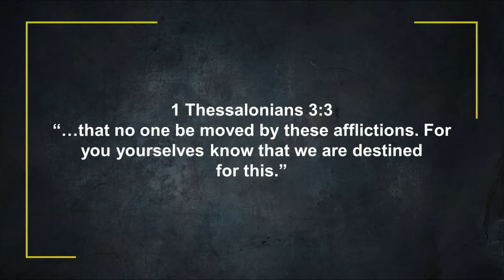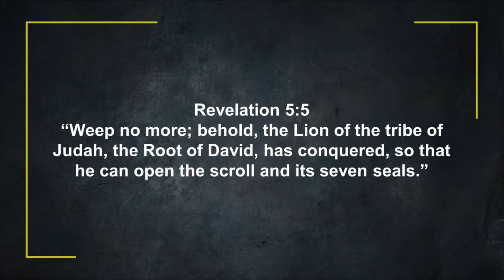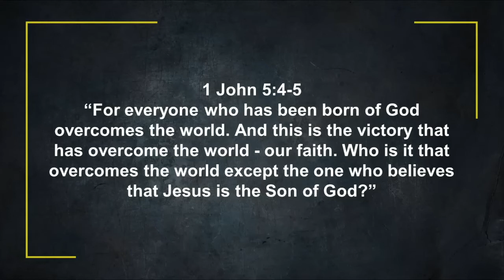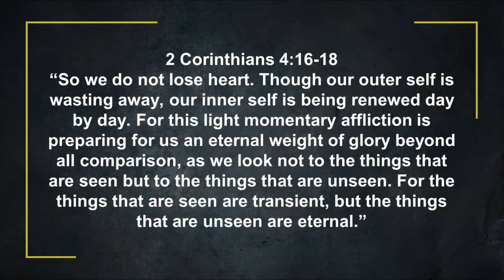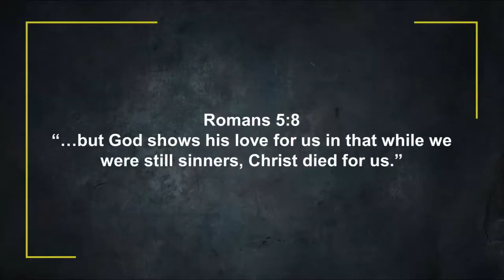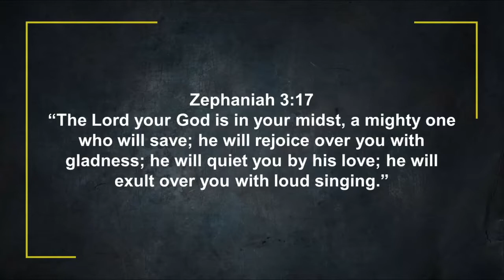Take Heart - John 16:16-33 (August 21, 2022)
In this passage we see Jesus finish teaching his disciples. The upper room discourse ends with these words: "Take heart; I have overcome the world." In times of tribulation, how do followers of Jesus 'take heart'?